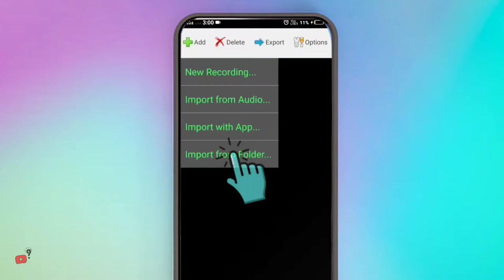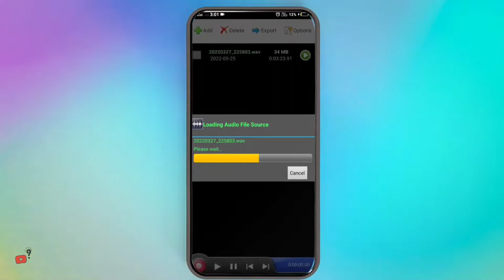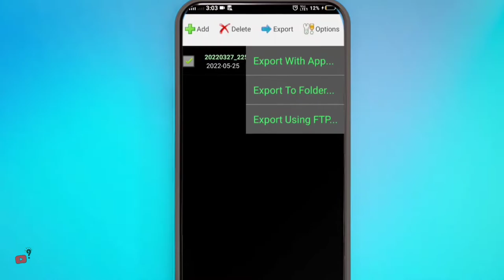😱 OMG | Noise Reduction In Kinemaster New Update✌️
📲 How To Remove Background Noise From Video | HOW TO REMOVE BACKGROUND NOISE IN AUDACITY | 2022

➤ABOUT VIDEO :-
remove background noise in 2022. This video is about how to remove noise from video 2022. This video will also answer the Hindi question, Mobile Se Backround Noise Remove Kaise kare.

1. how to remove background noise in video
2. how to remove background noise
3. remove background noise
4. how to remove background noise from a video
5. remove background noise in video
6. how to remove background noise from audio
7. how to remove background noise from video
8.  remove background noise from video
9.  how to remove noise from video
10. how to remove background noise in android
11. how to remove background noise in audacity
12. removing background noise
13. background noise in videos
14.  How to Remove Background NOISE in 2022
15. How To Remove Noise From Audio In 2022
16. BACKGROUND NOISE REMOVE KAISE KRE 2022
17. NOISE Remove in 2022
18. audacity remove background noise
19. remove background noise in audacity
20. audacity tutorial
21. Mr Begin

➤FOLLOW HERE :-

Topic Cover :-
Phone me Noise Remove kaise kre..
How to remove video and audio noise in kinemaster
How to remove audio background noise in kinemaster
How to remove YouTube video background noise
Kinemaster background noise remove
How to reduce background noise in kinemaster
Audio background noise remove in kinemaster
How to clear voice in youtube video
Audio se noise kaise reduce kare
Audio se noise kaise remove kare
Audio se noise kaise hataye
Kinemaster audio editing tutorial